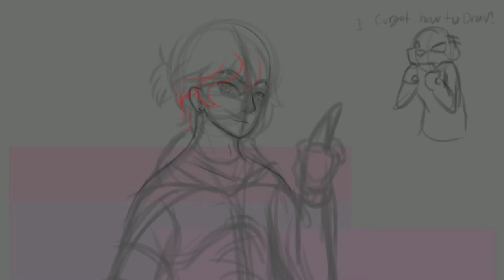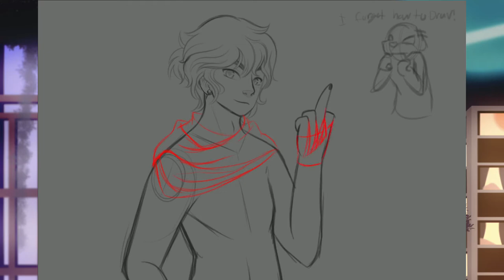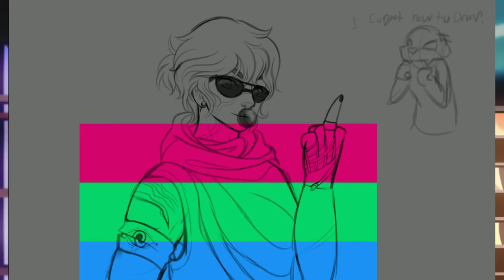I was the first gay Vacker, Losser.:Speedpaint: (KotLC Alver)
Already! So like before, this is a request I had gotten -A lot of the Kotlc art I'll be making for a while will be requests- I, of course, had to draw it. If I was going to make gay art of Fitz and Biana I have to make gay art of the oldest of the Vacker siblings.

🎶Songs use🎶
Andreas Stone with Denniz Jamm - Black Sunrise